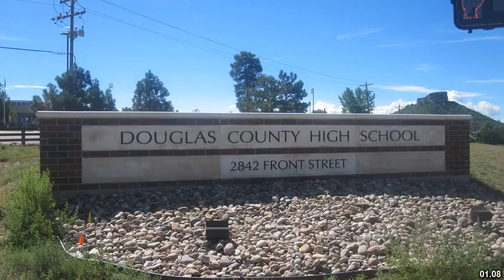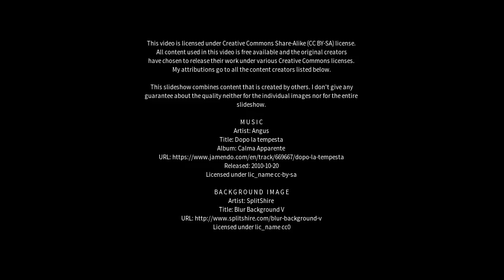Best places to visit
Best places to visit - Castle Douglas (United Kingdom) Best places to visit - Slideshows from all over the world - City trips, nature pictures, etc.